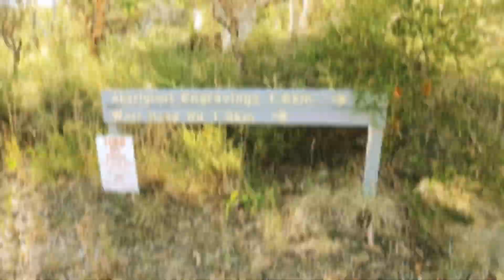The Basin Girls Trip May 2021